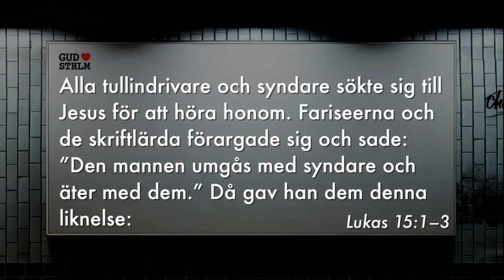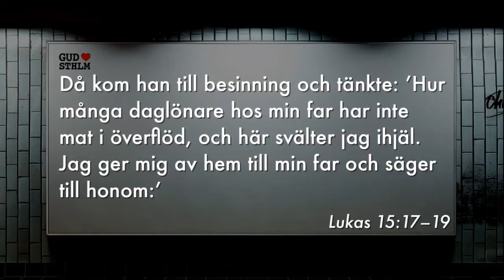Gudstjänst: "De förlorade sönerna" - Filadelfia 18:00 (Eric Andersson)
Under Filadelfiakyrkans kvällsgudstjänst "Filadelfia 18:00" predikar Eric Andersson på temat "De förlorade sönerna".